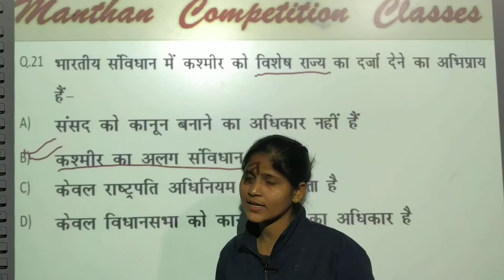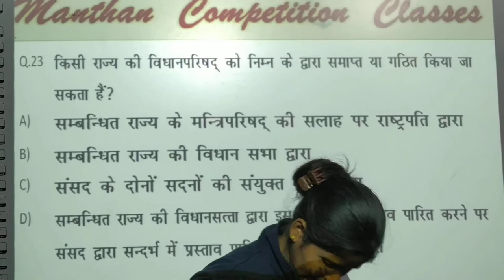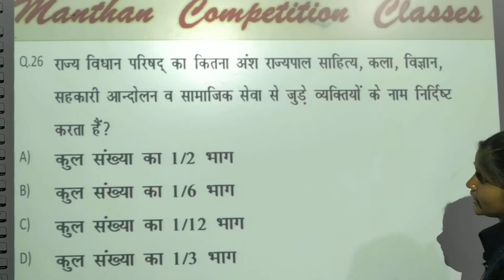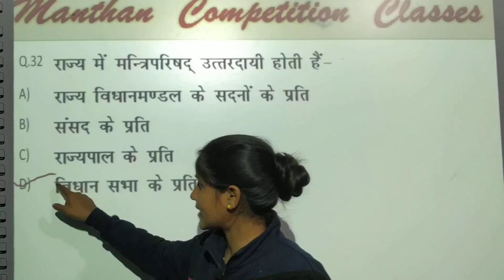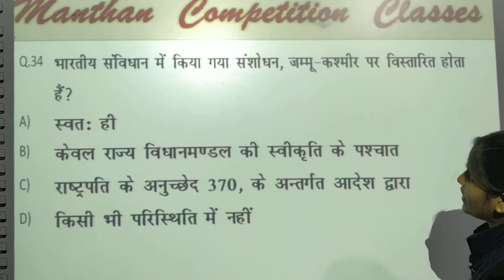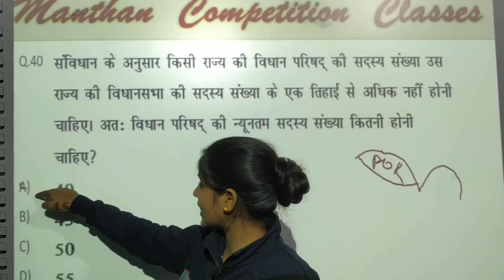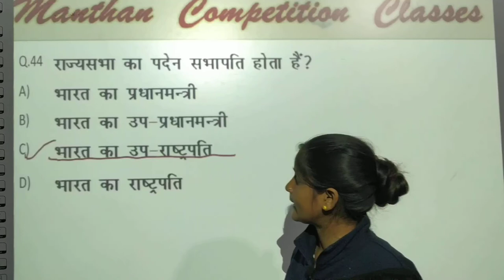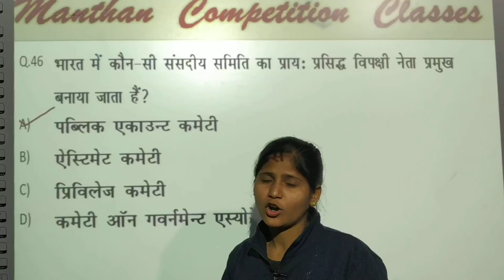संविधान के महत्वपूर्ण प्रश्न ।। सभी एक दिवसीय एग्जाम के लिए महत्वपूर्ण।।।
Welcome to Manthan Smart Class-Change your life.Success life.This is the Important channel of India.MD-Sri Sunil Kumar Verma(Adv.) Welcome to Manthan Smart Class Best Online Plateform In StudyChannel-Change Your Life…Success Life .  India’s No.1 Study Portal On line And Off Line.(According to successful Student )  India’s Fastest Distrubtion Matter in Online Plateform.  Best Vedio For Study  Best Guidence And Best Motivation Class .Best Subject Experts Are Engaged.  Our Team As Like a Entertainer,Motivater& Best Teachers.  24 Hrs Back To Back Class.  Super Tet,Tet,Bank Ssc,Police ,Railway,Ctet,Ias/Pcs,and Other Government Exams Covered. Math by Sunil sir,math pdf notes,relgaadi ke best notes,time and work,important notes in pdf,No.1 on line study,best study,,Super tet notes,hindi ke best notes,Railway exam pdf,super tet new vacancy 2020,polity ke pdf notes,supertet notification 2020,super tet notes in hindi,super tet on line coching,,ctet ki best taiyaari,super teton line coching 2020,super tet ki taiyaari, Super tetki jankaari,uptet ki on line class,ctet class,super tet ki best book,super tet ki latest news ,super tet ki merit kitni jayegi,best on line class,super tet best you tube channel,ncert books,manthan smart class,manthan for super tet,on line current affairs,notes for ctet,pdf download for ctet,railway pdf notes,All play list,notes for ssc cgl,notes for ctet English,saraari vacancy,best notes for English,polite notes,notes for based on ncert,ctet ncert notes,jeewan kaushal,baal manovigyaan notes,Sanskrit pdf notes,job kaise paaye, Baal manovigyaan,super tet 2020,current affairs,ctet notes in pdf,ctet full notes,manovigyaan for ctet,super tet,child development,sikchan vidiya,jeevan kaushal,super tet notes pdf,speedtest for ctet,speed test for super tet,complete notes for tet manthan smart class.